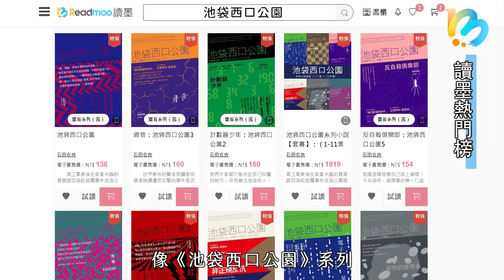【讀墨熱門書榜】Vol. 41：有的學習大白話，有的學習靠故事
「你以為我說故事是要你得到教訓嗎？怪物說。你以為我穿越時空徒步至此，是為了要教你友善的一課嗎？」《怪物來敲門》裡的怪物對男孩主角這麼說。故事不總是甜美溫暖，它們可能會讓我們害怕、受傷，但真正的好故事，會替我們未雨綢繆，替後續的人生挑戰預做準備。

是的，有些學習需要大白話直接講，例如大家在職場上難免遇上的「計劃漂漂亮亮，執行東卡西卡」，工作過程不順利，工作結果不如預期，很多時候，是因為某些緣故相信了謬誤，沒見到真相。而有些學習需要故事，例如很多自認「我已經很尊重女生」的直男癌患者。

而這些學習，終於協助我們更有能力面對失去。尤其在大疫之年，我們必須如此學習。

00:12 不只是升官發財、商管馬拉松《謬誤與真相》上榜
01:19 以失去為主題：《怪物來敲門》《我是遺物整理師》《你好，我是接體員》《當呼吸化為空氣》
04:06 直視父權體制的暢銷小說：《倒數10分又38秒》《她厭男，她是我女友》
06:58 燒腦推理！《池袋西口公園》《命定之人》

我們提到的報導：

【一週E書】連一點「騙小孩」的意思都沒有

我是遺物整理師，像在人們面前無法露面的幽靈職業

悲傷如燕子，而希望亦如是。——《倒數10分又38秒》線上講座側記

讀女性主義的學弟回答我：因為男生不懂，所以要學